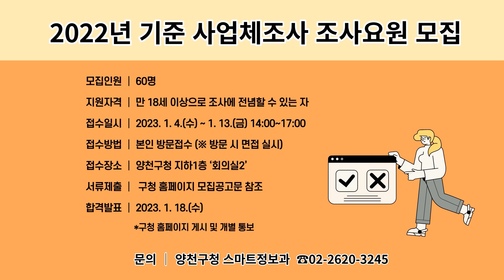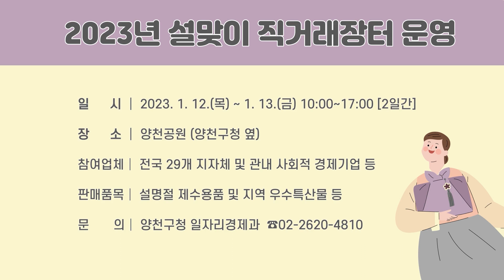[카드뉴스] 1월 2주차 카드뉴스 '2023년 신년인사회'외 5개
💁‍♀️한 주간의 양천구 소식 전해드립니다💁‍♂️
- 2023년 신년인사회
- 2023년 양천구 설맞이 직거래 장터 개장
- 설 명절 '청렴양천 실천주간'
- 2022년 기준 사업체조사 조사요원 모집
- 양천50플러스센터 내 공유오피스 신규 모집
- 2023 상반기 양천구립여성합창단 신규단원 모집